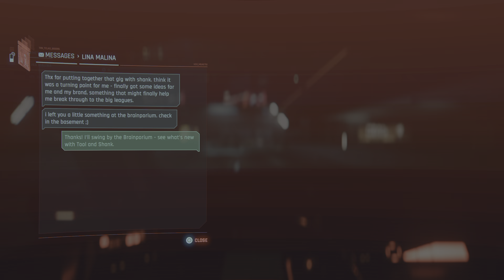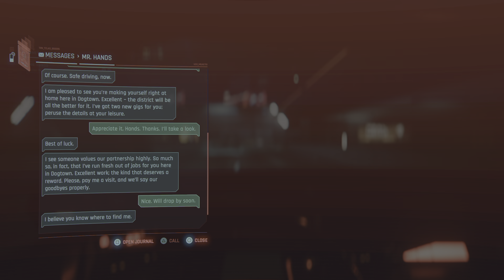Cyberpunk 2077 Phantom Liberty: Good Ending/Finale